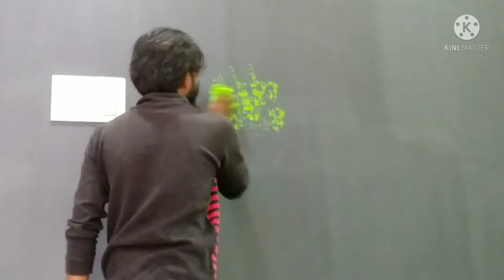new grass wall painting design// 3D Bubbles design#bbcbabjidesign